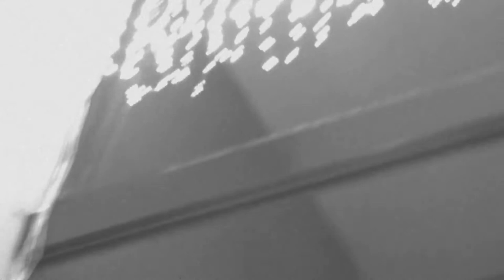FRIKITEAM NI DO